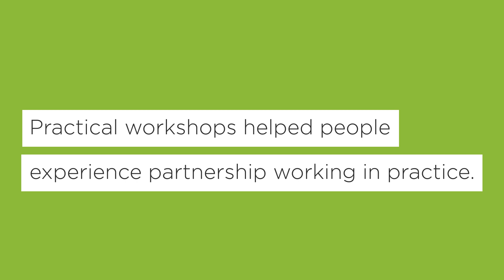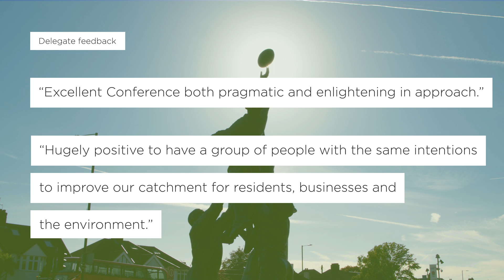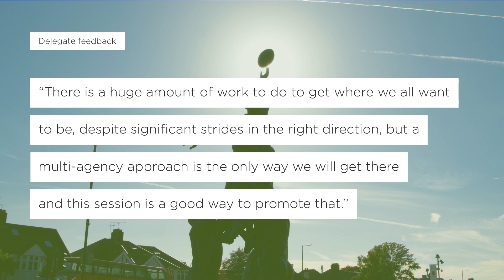River Crane Catchment Conference 2022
This is the official video record of the River Crane Catchment Conference 2022, held at the RFU Twickeham Stadium on 18th October 2022. The event was jointly hosted by the Crane Valley Partnership and Thames Water as part of the Smarter Water Catchments (SWC) initiative. The Crane Valley is the urban pilot catchment for SWC.

The Crane Valley takes in parts of the London Boroughs of Harrow, Ealing, Hillingdon, Hounslow and Richmond upon Thames.